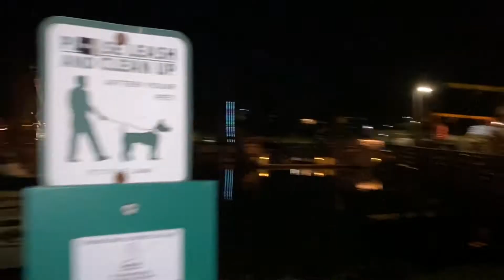Santa Cruz.....Walking from $1.25 store to Beach Flats.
Night walk by Twin Lakes Beach and The Harbor...